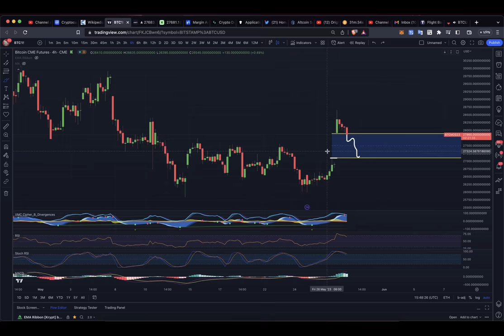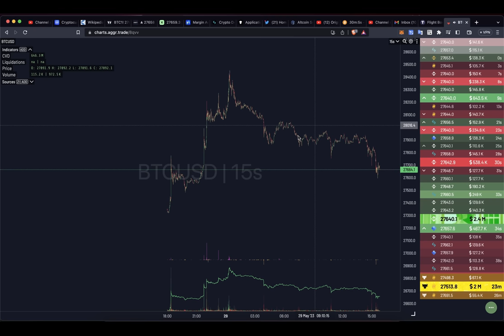СРОЧНО!! 👀 БИТКОИН ГЭП НА CME!!!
BTC: 1JcJgpSHbrRwgnvLeteXNfNXxLgpDuxyMP
ETH: 0xC8b0CF755bec8155D371676D77A579D7E15fd7eD
DASH: XuhZGGGezSEqnDq5ETBkiMc4ARfS6UxQAi
LTC: LfGpGJjkcrgZV12VNnQdEx79uHgeHSS8oG